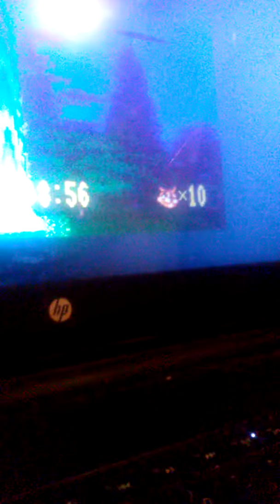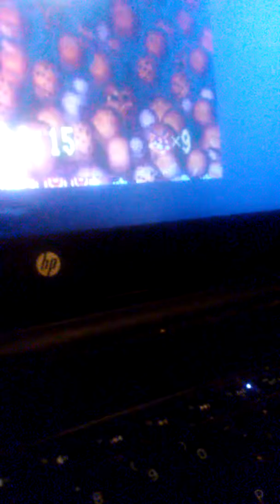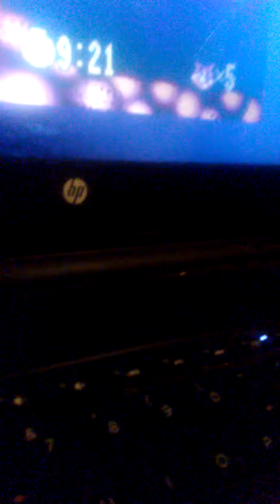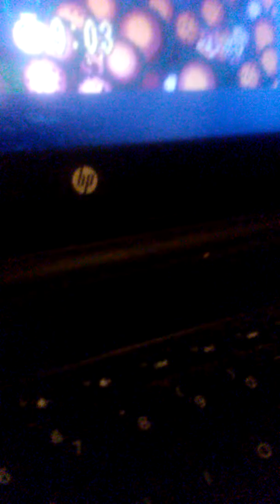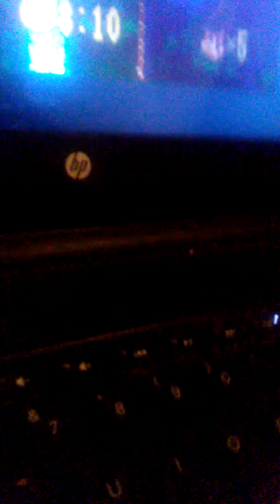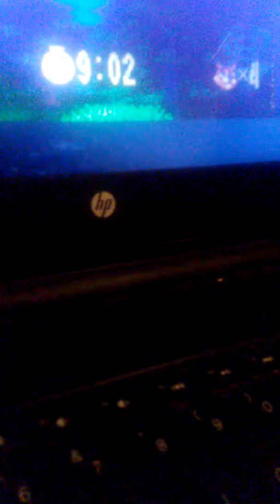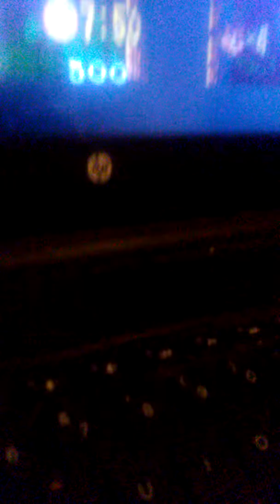Sega Genesis Bubsy pt.6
This game will get people into hostage, & I LITERALLY mean that.